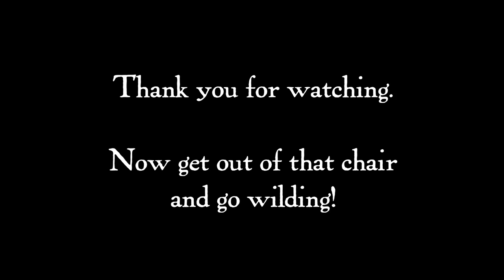Green Anole Lizards Mating In River Birch Tree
HANK WILDING'S JOURNAL: For your viewing pleasure, Wild About Henry presents this tasteful vignette of Anole Erotica, shot on May 31, 2016, along Little Cotton Indian Creek in Henry County, Georgia.

For some twenty minutes, these amorous anoles allowed me to film — from a respectful distance — their remarkably human-like lovemaking within the lush canopy of a river birch; bet you and your lover like to hang upside down in a tree, too. Much to my delight, the couple maintained a lovely green hue throughout, rather than turning an unromantic mottled brown, which anoles sometimes do during coitus.

Anole sex can get a little rough. Notice that the male grasps a fold of the female's upper neck in his jaws; he also keeps his limbs wrapped tightly around his inamorata, lest she should escape. She tries to do just that several times, but the male is steadfast in his ardor. The female repeatedly displays her pinkish-red throat fan, presumably in anger or ecstasy … or maybe a little of both.

I've always adored Green Anoles; they're so positively Jurassic in their dinosaurian appearance. In my opinion, they also happen to bear an uncanny resemblance to Chuck Connors as "The Rifleman." Look at some pix of Mr. Connors online and see if you don't agree.

Happily, my fear that the harsh Georgia winter of 2014 had decimated the anole population hereabouts proved to be unfounded; the little dinosaurs have flourished in abundance over the last two summers. Baby green anoles are the cutest of the cute! Sadly, they can become easy prey for the Black and Yellow Argiope in summertime. I carefully relocate the spiders if they spin their webs in an area where young anoles are active.

TRIVIA: The Green Anole was the most-sighted lizard in the Georgia Herp Atlas, a "reptile census" of sorts conducted by the Georgia Department of Natural Resources; the five-year project began in 1996. Ole Hank was one of 492 volunteers submitting verifiable records. Of course, I was happier than Arliss Coates, the lizard-lovin' little boy in "Old Yeller," to participate! Volunteers documented 159 Green Anole encounters; the Fence Lizard was next highest with 95.

A perfect complement to the romantic imagery, the achingly beautiful music is by one of YouTube's most talented and versatile composers. Here's the complete info: